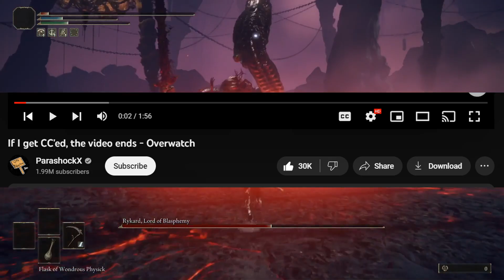Can You Beat Elden Ring Using Only Phantom Slash Like Jojo's Bizarre Adventure?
Can you beat elden ring as a jojos bizarre adventure character? yes or no jjba? With a stand? As dio from jojo? yes
This is truly a jojo reference
I never level my vigor past 40 in every weapon run I do in order to try and make it harder
I'm beating elden ring with one weapon only for every weapon in the game

Ratchet & Clank Music： Metropolis 1 Kerwan
River City Girls OST - Detention
Everhood OST 10 - Psychedelic Breakdown
A Hat in Time OST [Nyakuza Metro] - Rush Hour
Hades - House of Hades
ZeroRanger - Unstopping

Elden Ring[a] is a 2022 action role-playing game developed by FromSoftware and published by Bandai Namco Entertainment. It was directed by Hidetaka Miyazaki with worldbuilding provided by the fantasy writer George R. R. Martin. The game was released for PlayStation 4, PlayStation 5, Windows, Xbox One, and Xbox Series X/S on February 25.

In Elden Ring, players control a customizable player character on a journey to repair the Elden Ring and become the new Elden Lord. The game is presented through a third-person perspective, with players freely roaming its interactive open world. Gameplay elements include combat using several types of weapons and magic spells, horseback riding, and crafting.

FromSoftware wanted to create an open-world game with gameplay similar to their existing Dark Souls series, intending Elden Ring to act as an evolution of Dark Souls. Miyazaki admired Martin's work and hoped his contributions would produce a more accessible narrative than FromSoftware's previous games. Elden Ring received critical acclaim for its open-world, gameplay systems, and setting, with criticism going towards technical performance issues upon release. By July 2022, the game had sold more than 16.6 million copies.

Elden Ring is an action role-playing game played in a third person perspective, with gameplay focusing on combat and exploration. It features elements similar to those found in other games developed by FromSoftware, such as the Dark Souls series, Bloodborne, and Sekiro: Shadows Die Twice. Set in an open world, players are allowed to freely explore the Lands Between and its six main areas; these locations range from Limgrave, an area featuring grassy plains and ancient ruins, to Caelid, a wasteland home to undead monsters. Open world areas are explorable using the character's mount, Torrent, as the primary mode of transportation, along with the ability to fast travel outside of combat. Throughout the game, players encounter non-player characters (NPCs) and enemies, including the demigods who rule each main area and serve as the game's main bosses. Aside from open world areas, Elden Ring also features hidden dungeons, such as catacombs, tunnels, and caves where players can fight bosses and gather helpful items.

Elden ring, elden ring, elden ring one weapon, elden ring can you beat, can you beat elden ring